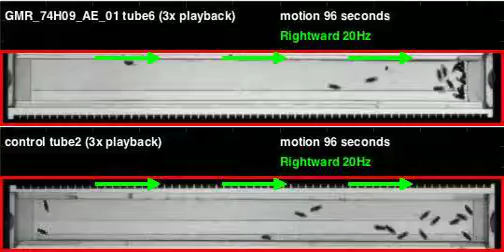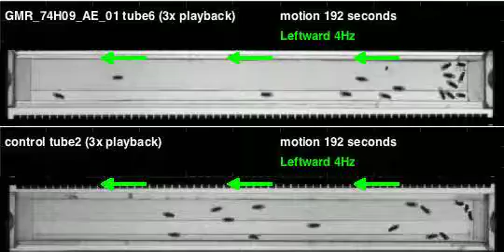GMR_74H09_AE_01_shi_Apollo_20110902T145957 motion (seq3)